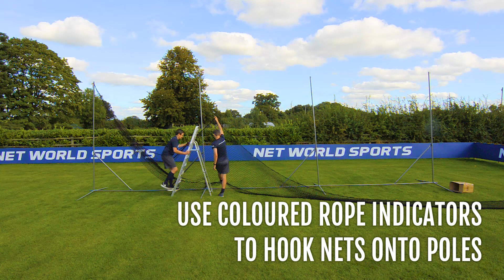How To: Assemble Stop That Ball System™ | Net World Sports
A quick demonstration on how to assemble your Stop That Ball™ System!